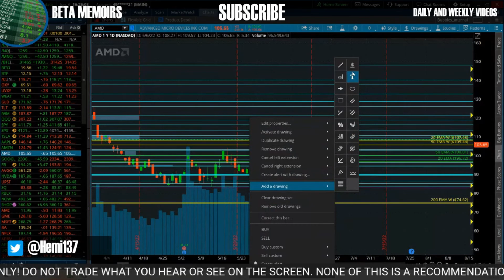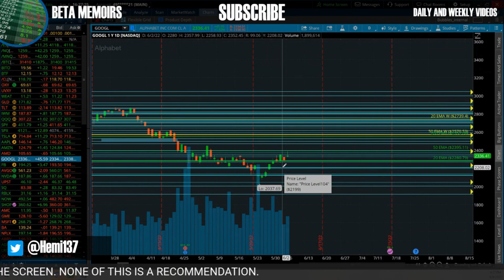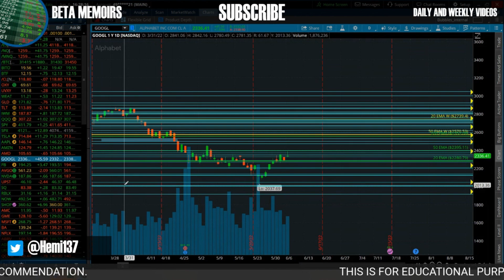PULLBACK COMING?!📈 📉 | SPX, JPM